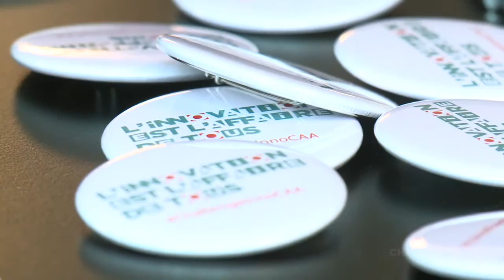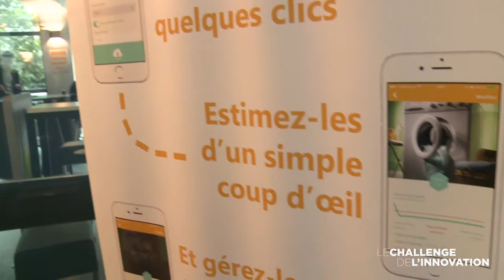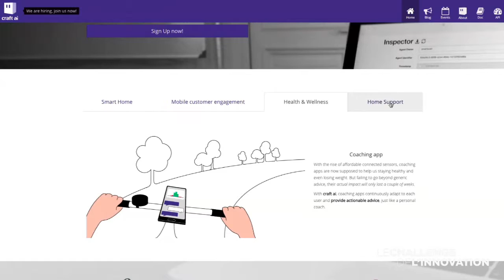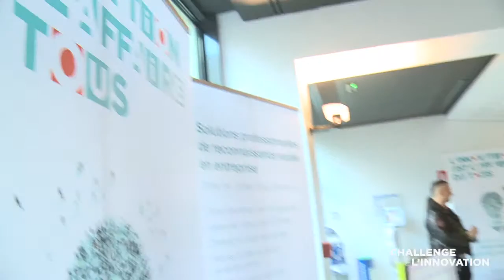CAA Challenge Innovation 2017 - Atelier startups du 13 janvier 2017